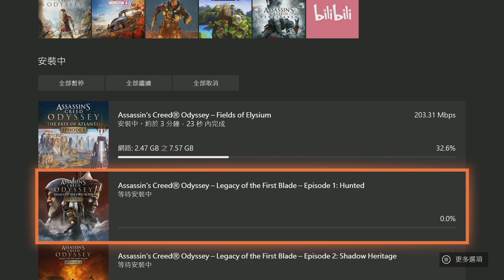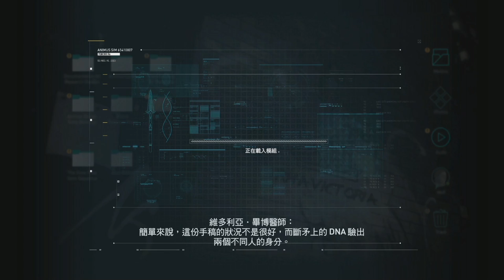「刺客信條 奧德賽」 第一期｜XBOX版初體驗｜怎麼又是等級壓制 RPG類型？？？